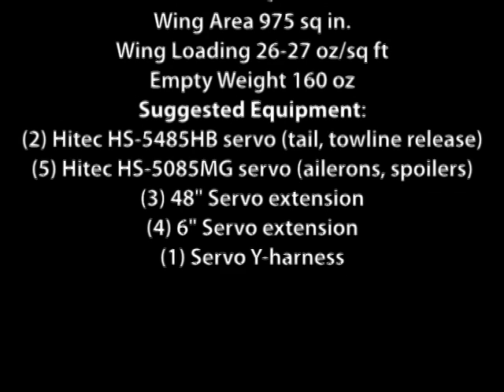Glasflugel H-205 Club Libelle ARF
Gene Cope launches the Glasflugel H-205 Club Libelle ARF from Eagle Butte, WA